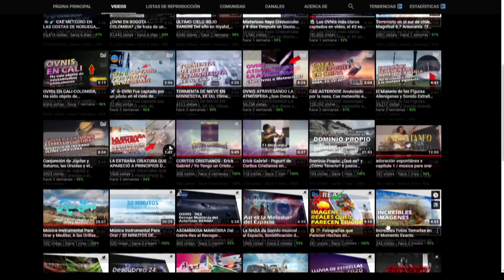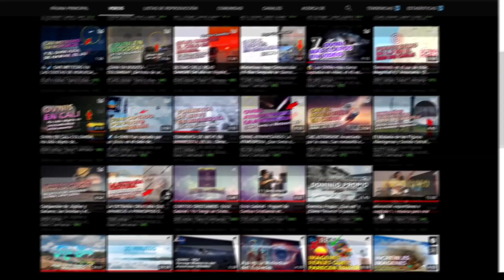OVNIs: Avistamiento en Taiwán y EE.UU. Naves Nodrizas.